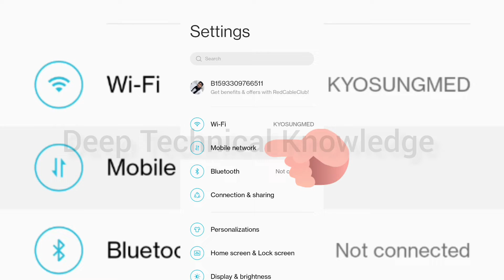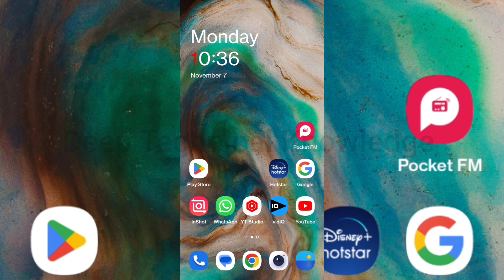How to enable call flashlight in oneplus nord 2,oneplus nord ce me incoming call flashlight on kare